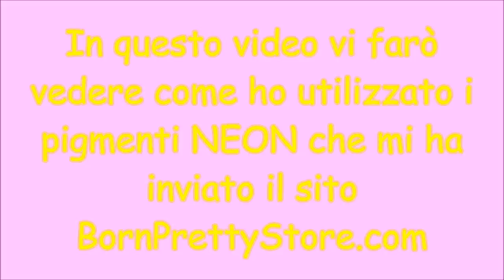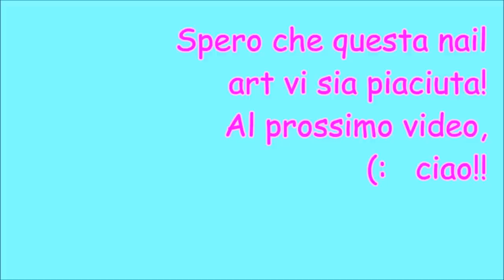Neon Nail Art Design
Ciao a tutti! In questo video vi mostrerò come ho utilizzato i pigmenti neon che mi sono stati inviati dal sito